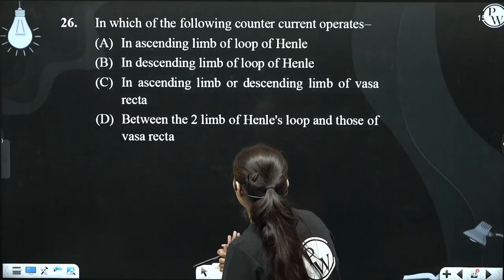In which of the following counter current operates&ndash;....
In which of the following counter current operates&ndash; 📲PW App